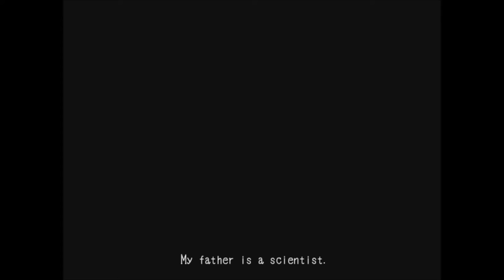Mad Father - O começo! 1#!